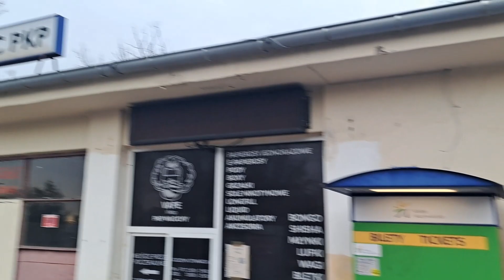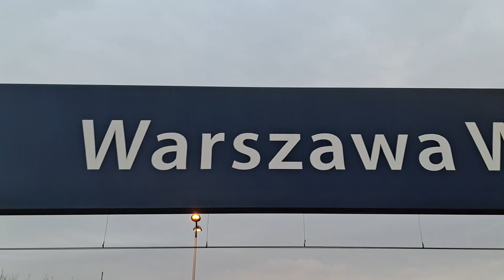Kolejowa Składanka z Przystanku Warszawa Włochy